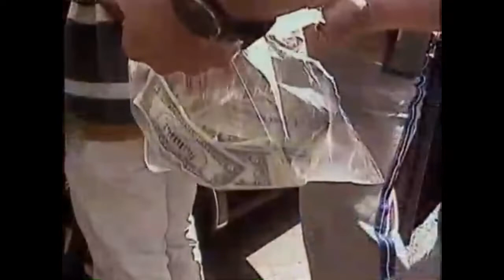Police Chase In Los Angeles, California, June 11, 1997